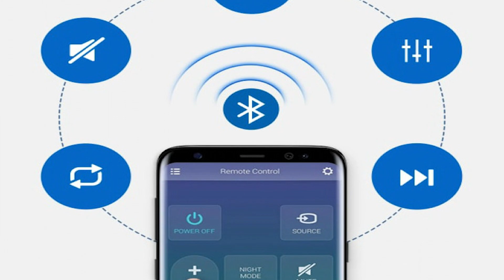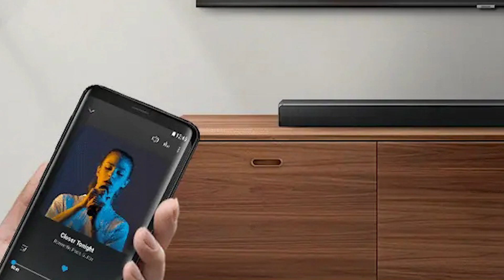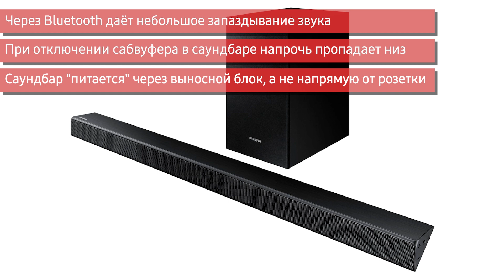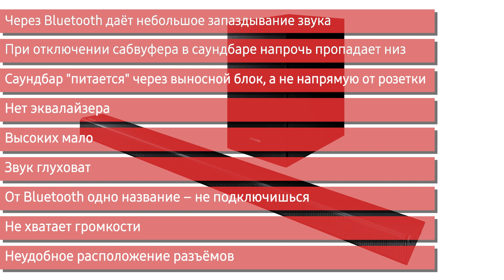Саундбар Samsung HW-R530